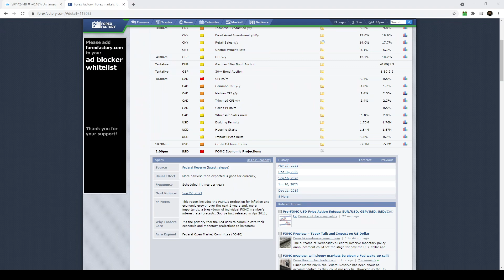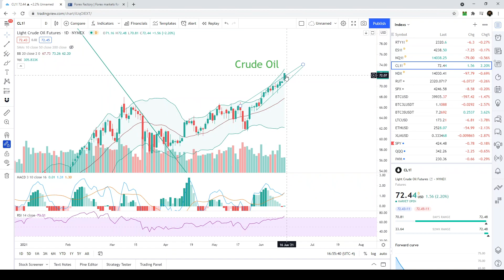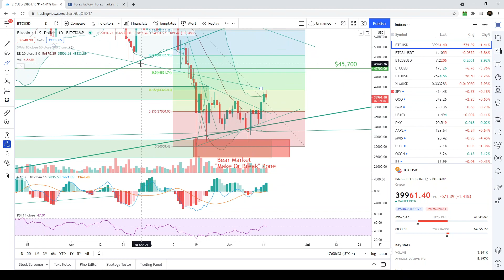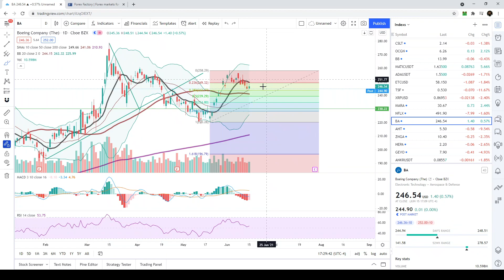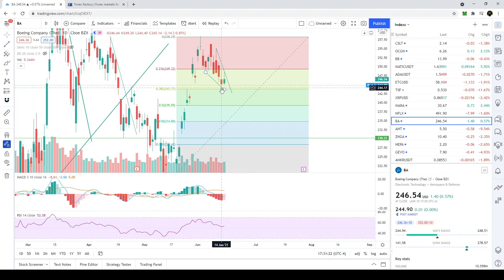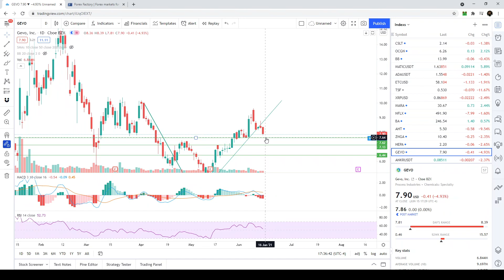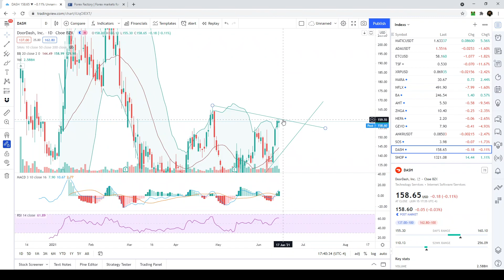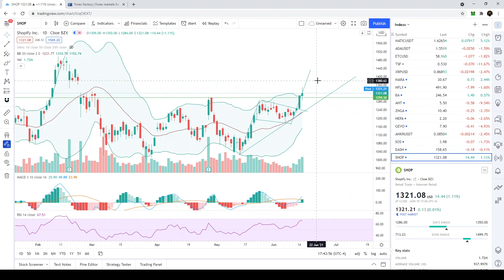RISING WEDGE BREAK! // SP500 Nasdaq 100 SPY QQQ IWM BTC ETH // Stock Market Analysis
This is my sp500 / sp 500, nasdaq 100, spy , qqq, Russell 2000 (iwm) and btc technical analysis for the stock market!  The SPY and QQQ just hit a new all time high today, but will it continue?  In this video I go in depth with my technical analysis charting!

Time Stamps:
0:00​​​​​​​ Sp500 (SPY SPX) Russell 2000 (IWM RUT) Nasdaq 100 (QQQ NDX)
9:50 Crude Oil (CL)
11:35 US Dollar (USD DXY) US 10 Year Yield
12:13 Bitcoin + Ethereum (BTC ETH)
16:15 Apple + everything you guys wanted for TA

Let's see how the SPY QQQ IWM SPX NDX and RUT respond at these levels on the daily chart on the specific Fibonacci retracement levels.